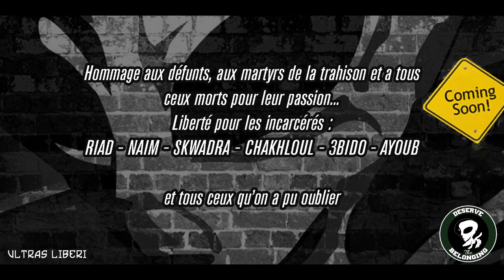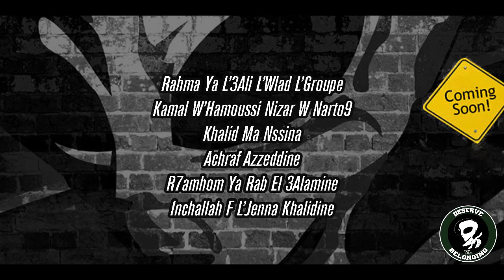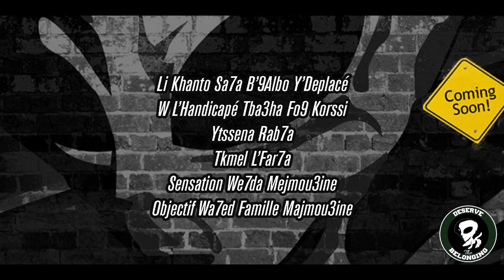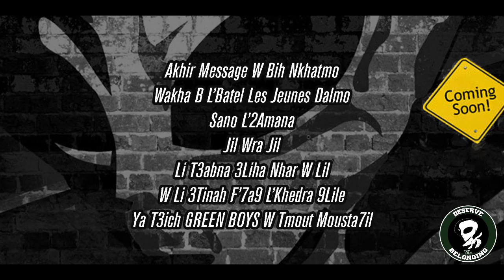CLASH-ULTRAS-TV Green Boys 2005 المجد للأحرار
Green Boys 2016 Music
Raja 2016 music